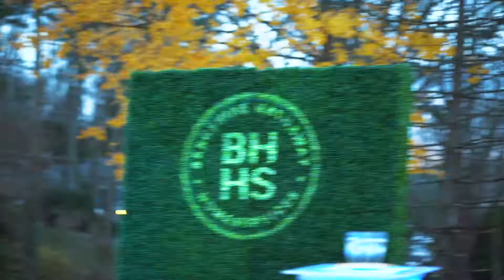471 Wolf Hill Rd. in Dix Hills. Hosted by Ann Marie Wisnieski